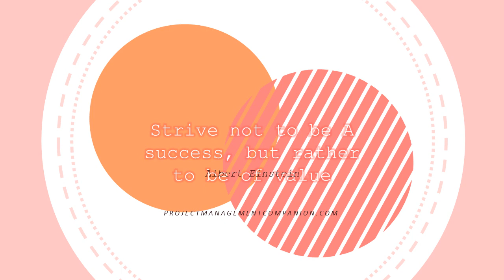strive to be...@ProjectManagementCompanion